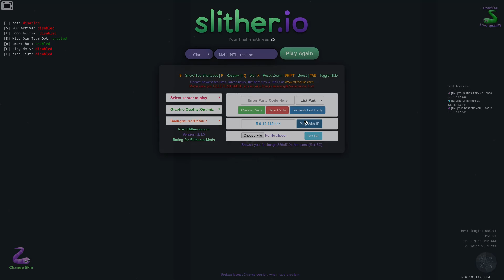[NvL] [NTL] Nothing To Lose: weekend fun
Movie speed is 4x. If you want slither native speed set youtube to 0.25x.